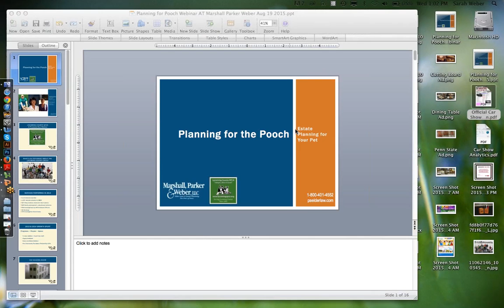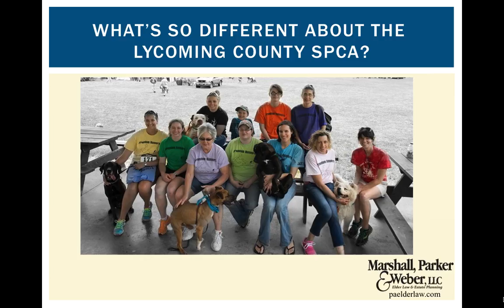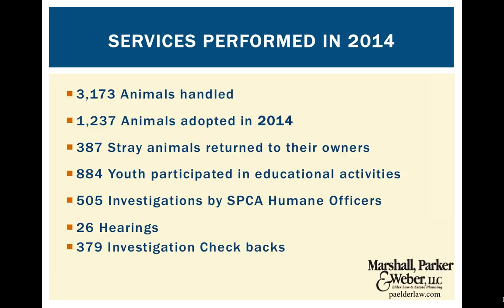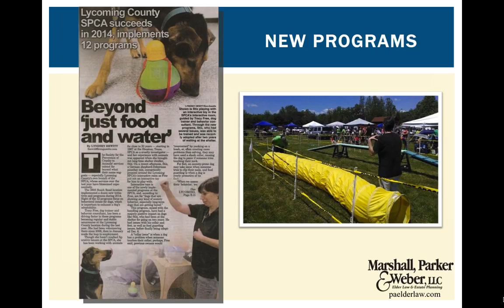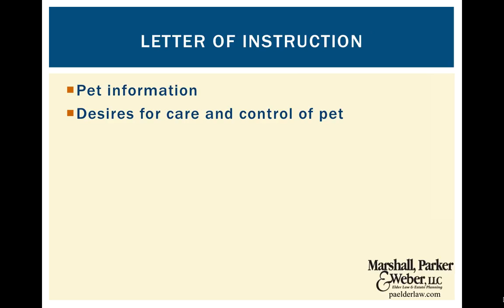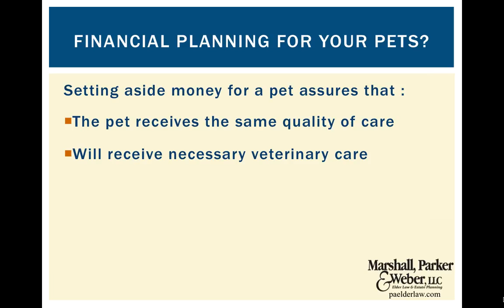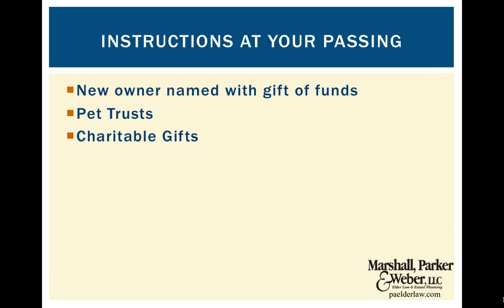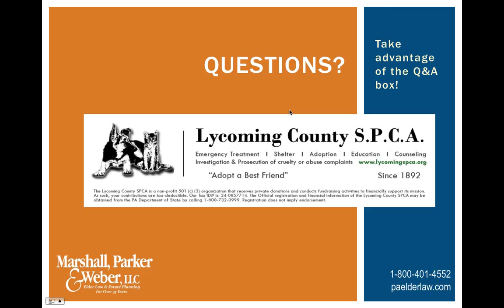Planning for the Pooch - Estate Planning for Your Pet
Attorney Matt Parker along with Mindee Lyons and Victoria Stryker from the Lycoming County SPCA discuss:

    -Why should you mention pets in your Power of Attorney?
   - How to provide for your pet in your will, including a “Pet Trust.”
   - What is a Letter of Instruction for your pet and what should be included?
    -What is the best way to make charitable gifts to help animal charities?